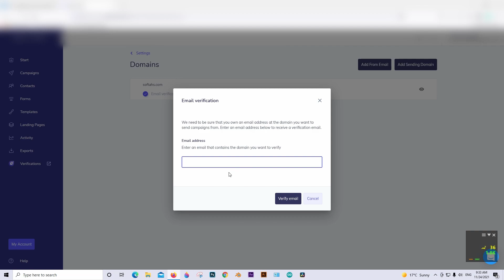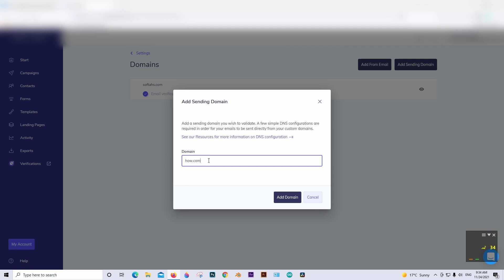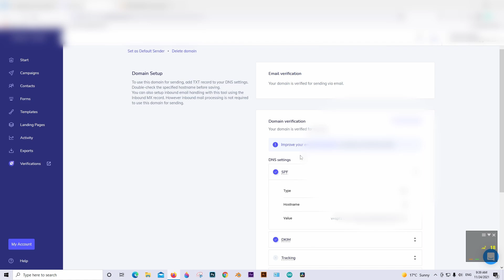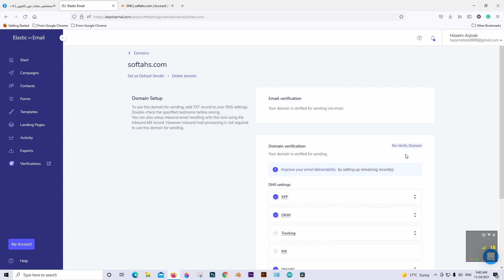How to verify domain | cloudflare |Elastic Email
to use Elastic Emails for sending Emails, you should verify your domains on their platform.
in this tutorial i am going to explain how to verify your domain with Elastic Email using cloudflare DNS pannel .
0:00 intro.
0:21 verify your email
0:47 Add sending domain
1:06 Verify your domain.